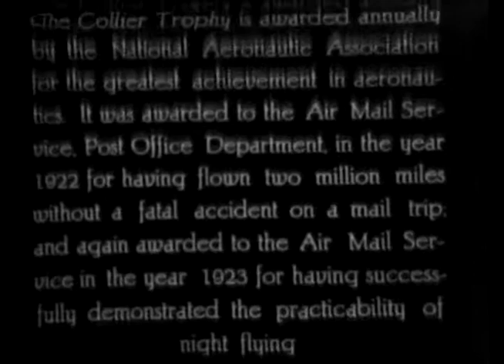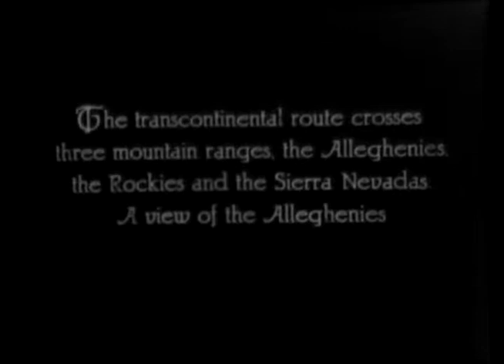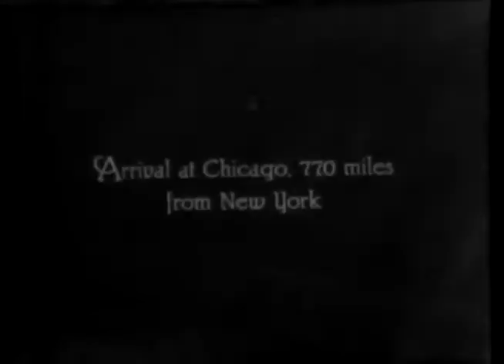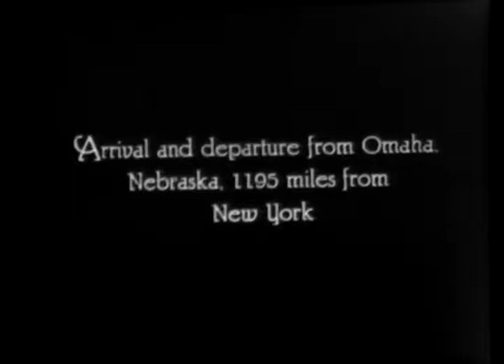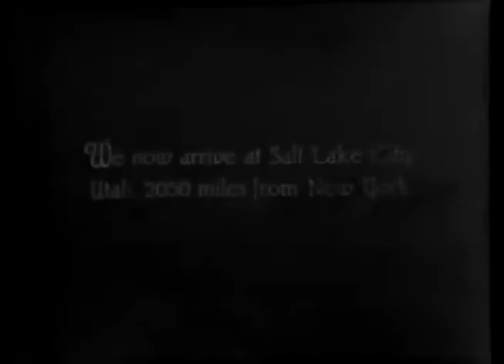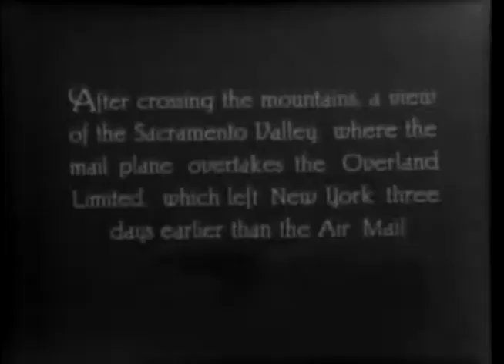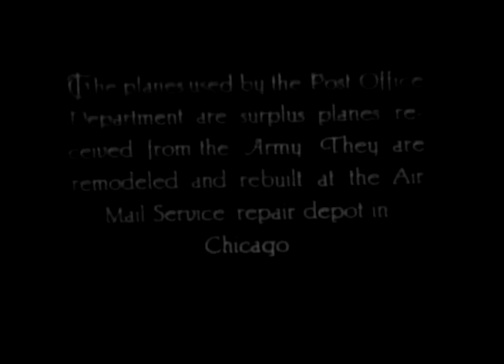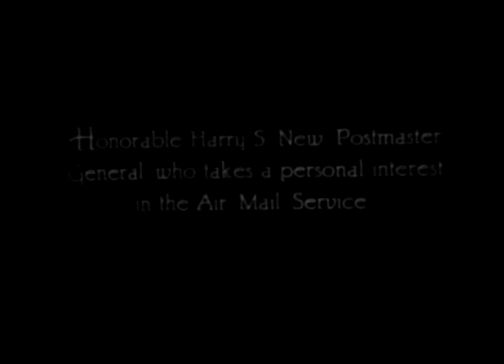AIR MAIL SERVICE - 1923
An air mail plane flies from New York City to San Francisco, making various stops. Consists mostly of aerial views of the plane and the terrain. Reel 1 shows the handling of a letter preparatory to the flight. The airplane leaves New York and flies over the Allegheny Mountains. Reel 2, the plane flies to Iowa City, Iowa, making stops at Bellefonte, Pennsylvania; Cleveland; and Maywood, Illinois. Reel 3 shows the flight from Omaha to Salt Lake City, with stops at North Platte, Nebraska, and Rock Springs, Wyoming. Reel 4, from Reno to San Francisco. Reel 5, Army planes are reconditioned for air mail service and night landings are made at the Air Mail Service Depot at Chicago. Shows Harry S. New and an aerial panorama of Washington, D.C.